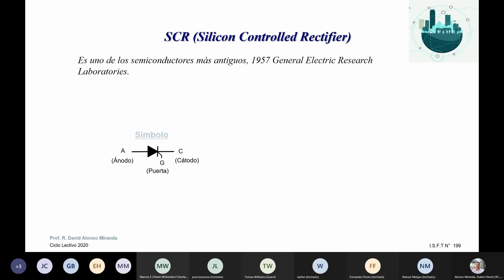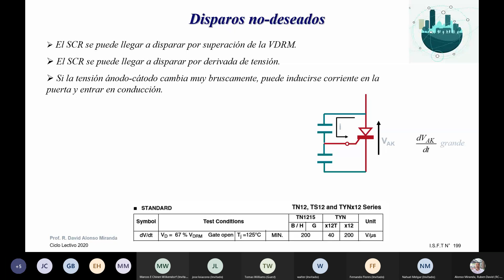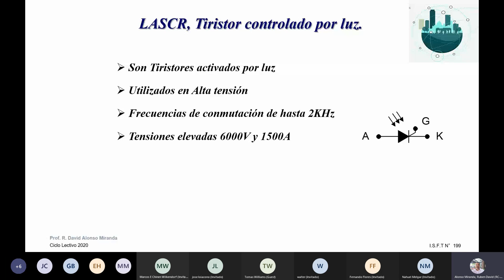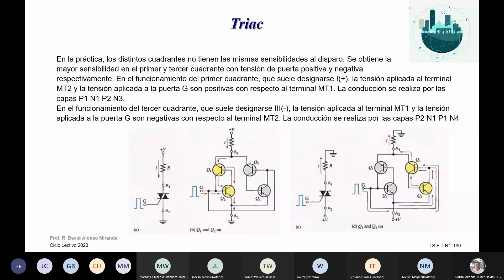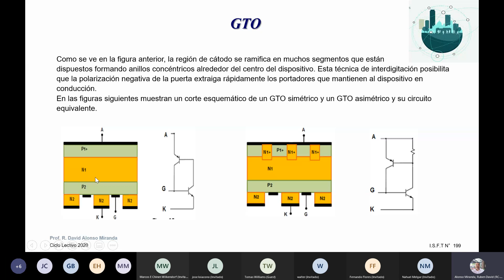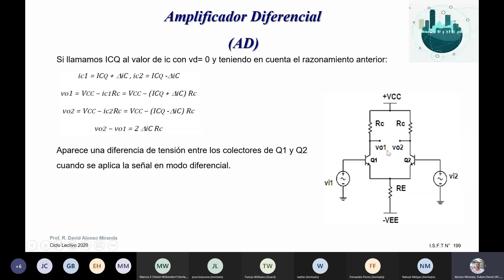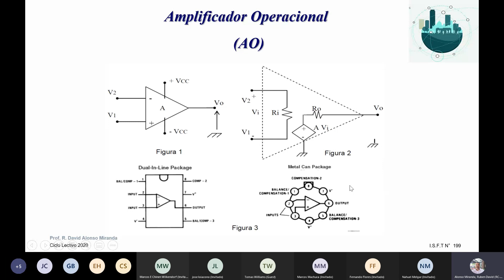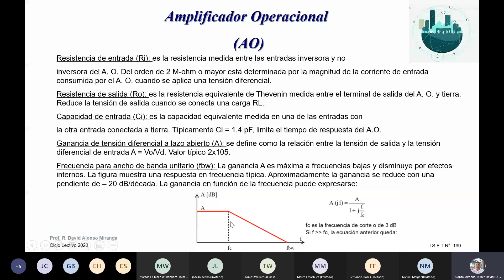Automatización y Digitalización II_Transistores.Tiristores.Amplificadores (cont)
Clase teorica dictada online en vivo para 3er año - ISFT N°199 - Buenos Aires , Argentina - Mayo 2021